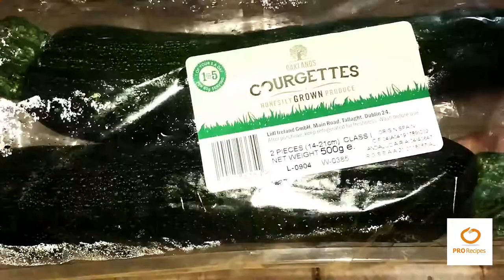Spicy Courgette Curry Recipe | Pakistani Zucchini Recipe | Vegan & Vegetable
This Spicy Courgette Curry Recipe By Pro Recipes, In This Video I Will Tell You Step By Step How To Make Spicy Courgette Curry Recipe At Home.